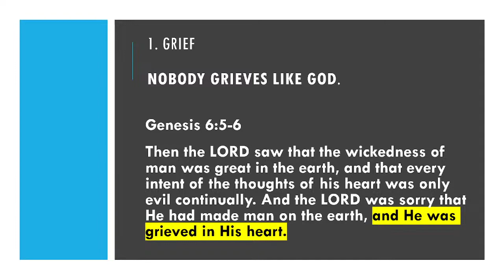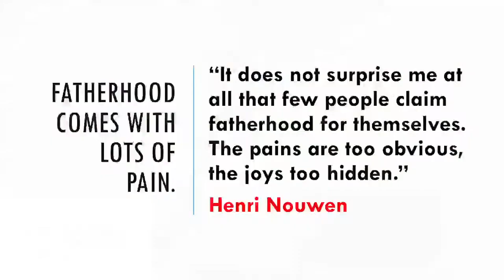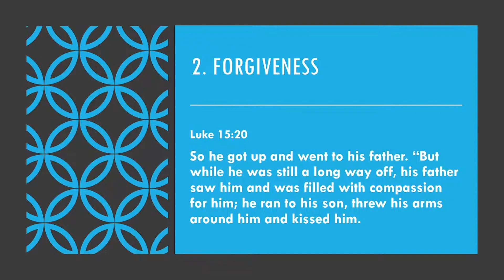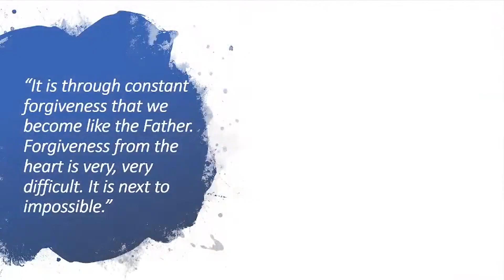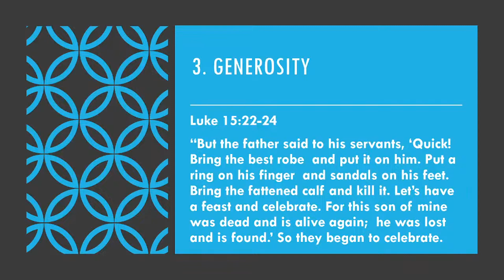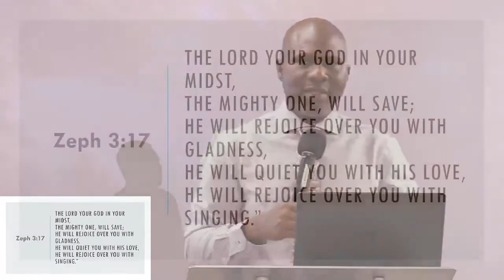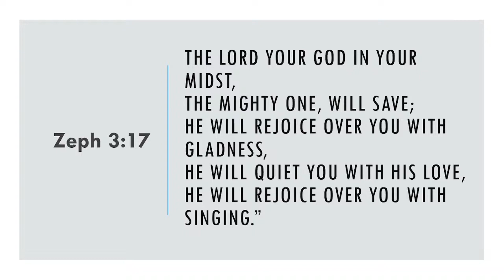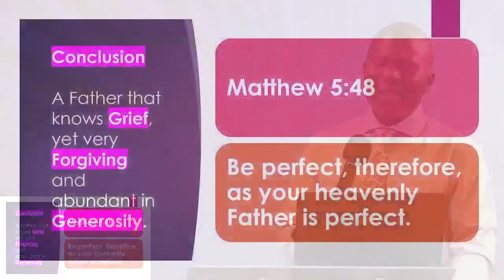Message: The Relentless Father || Tunji Olasunkanmi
Pastor Tunji shares 3 ways to be a truly compassionate father like our Father God.